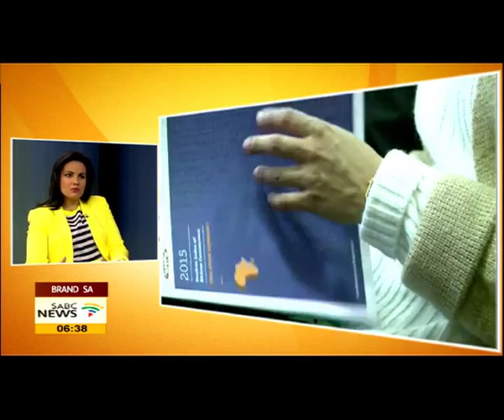Brand SA's reaction to Ibrahim Index of African Governance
Reaction to the recently released Mo Ibrahim Index of African Governance is still continuing. Even though South Africa retained its 4th position of the 54 assessed African countries, challenges remain. The index looks at progress made particularly in fields such as Safety and Rule of Law and Sustainable Economic Opportunity.
To discuss this further we are joined by Kingsley Makhubela, the CEO of  Brand South Africa.